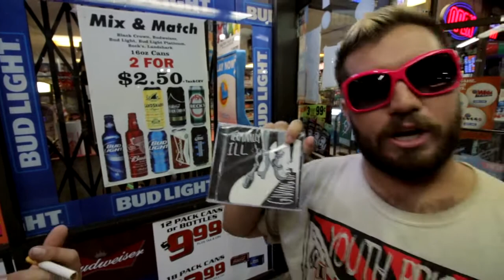Terminally Ill's "Giving Up" Available Online NOW (Fire Hazard Watch Out)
GO HERE TO GET THIS SHIT, FAM